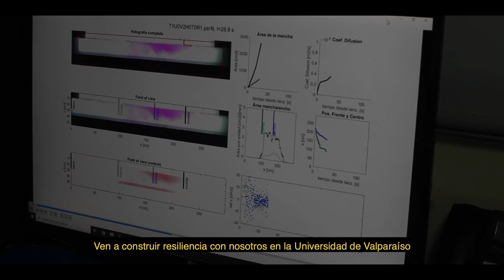LabOcéano - Laboratorio de modelado de ingeniería marítima y procesos costeros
El Laboratorio de modelado de ingeniería marítima y procesos costeros, denominado LabOcéano, tiene por misión generar el acercamiento de los estudiantes a la hidráulica marítima y costera, como complemento a la formación teórica de sus mayas curriculares.  El canal de oleaje, principal elemento del laboratorio, permite conocer los diferentes procesos que sufre el oleaje a medida que se propaga a la costa.  El proyecto, en su diseño e implementación, fue desarrollado íntegramente por académicos de la Escuela, Ingenieros Civiles Oceánicos,  alumnos de la carreras y de otras universidades.
Desde su implementación ha permitido la apertura de nuevas líneas de investigación y el desarrollo de memoria de titulación, además de utilizarse como soporte de proyectos en el ámbito de los procesos costeros.